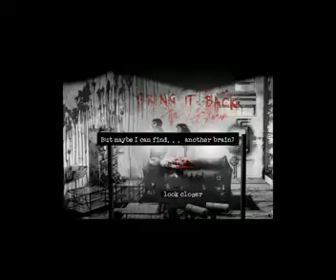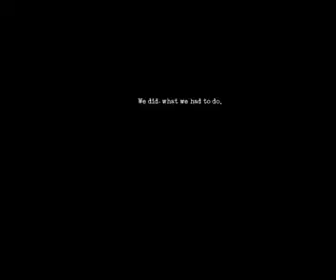Let's Play "Downfall" Episode 7 - Killing two birds with one gas leak